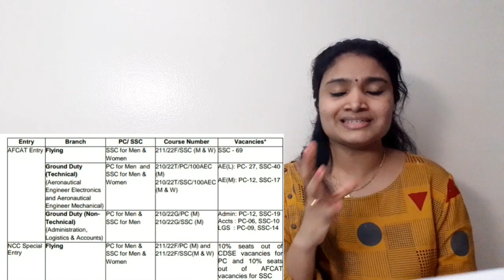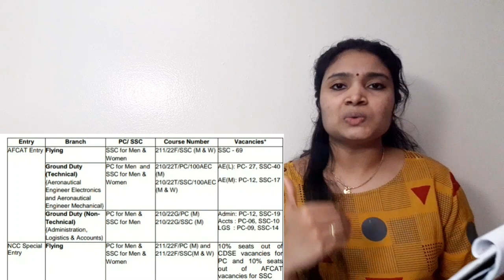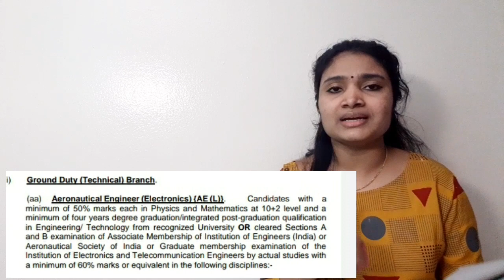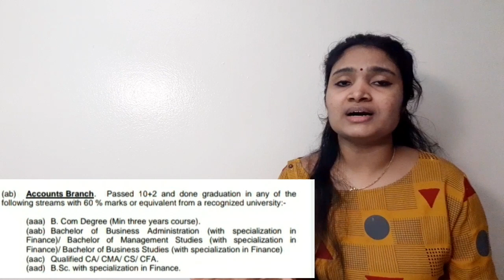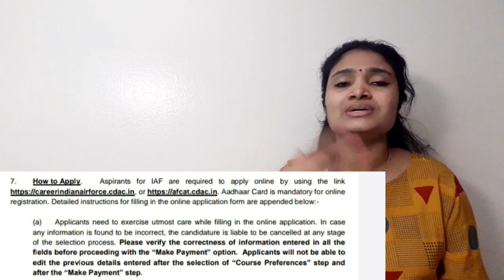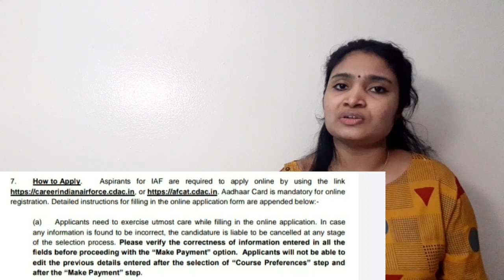AFCAT 2021 Recruitment| Any Graduate Freshers| Latest Jobs 2020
Apply link 1

Apply link 2